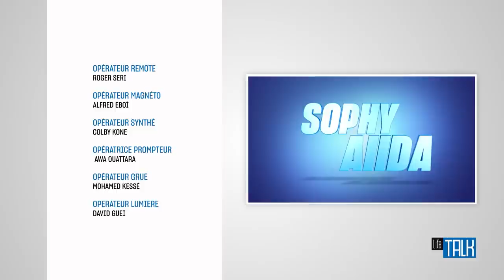LIFE TALK du Jeudi 20 Mai 2021 - Spécial décryptage de l'actualité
Ce Jeudi, le LifeTalk s'est consacré au décryptage de l'actualité avec Brice Anoh, André Boua, Edith Brou, Elysée Bolougbeu et Alain Toussaint.

TNT N•6 | Canal+ 206 | Lifeplay.ci